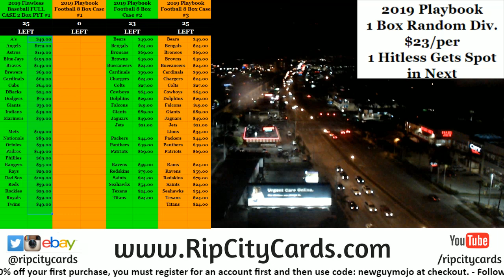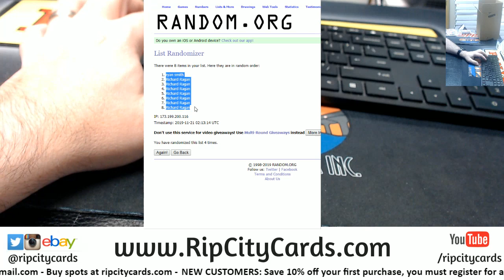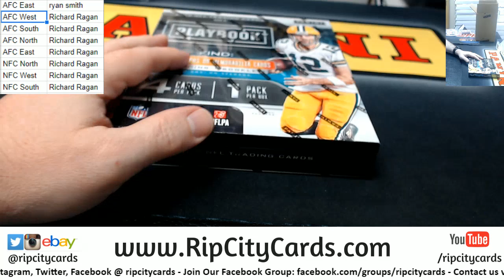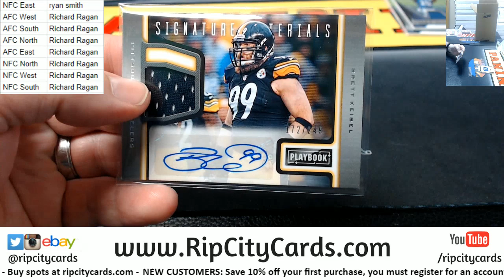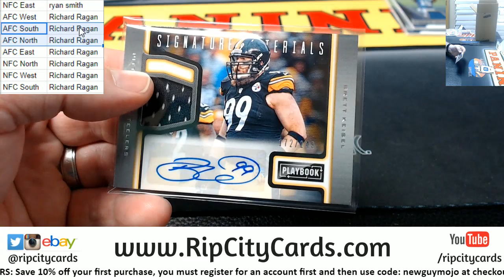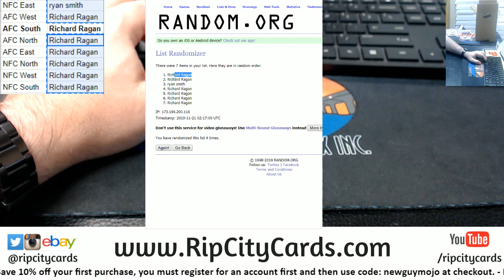2019 Playbook Football 1 Box Random Division RCC #3